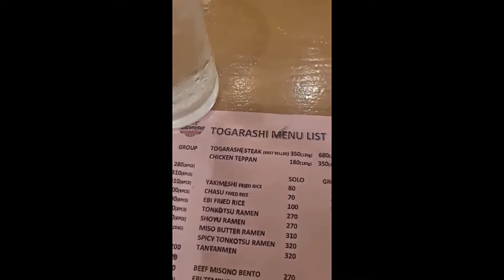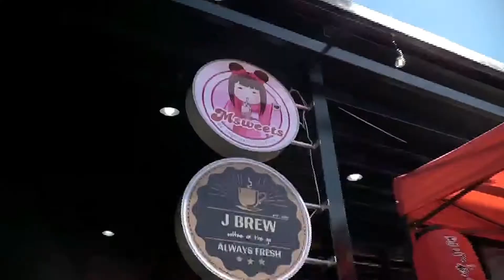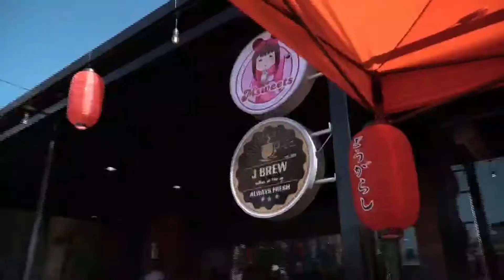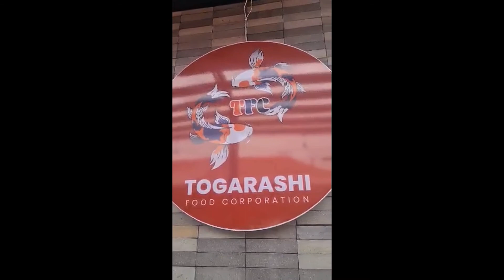Japanese Restaurant... Binalikan!!! Bakit kaya at anong Nangyari???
A must visit Restaurant in San Pedro Laguna...
A highly Recommended place...